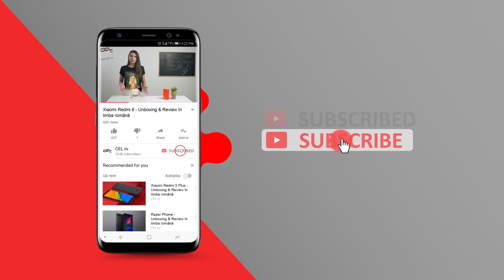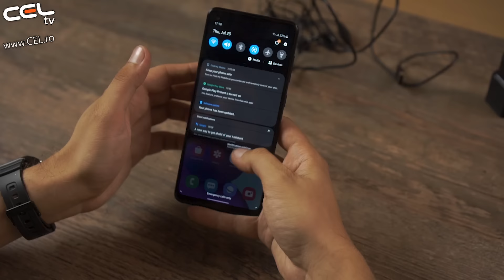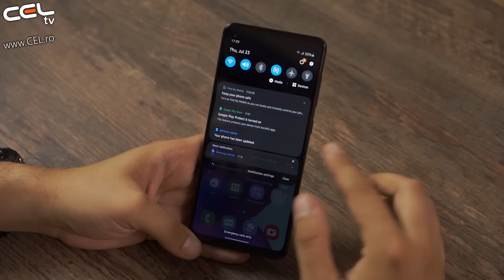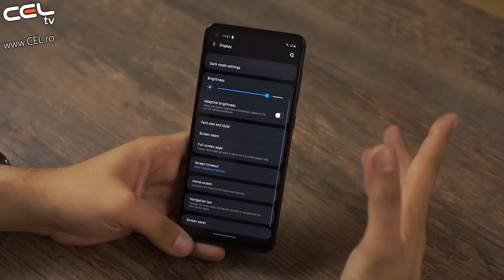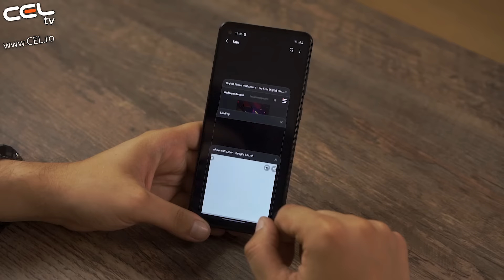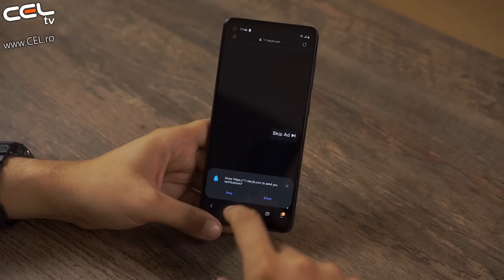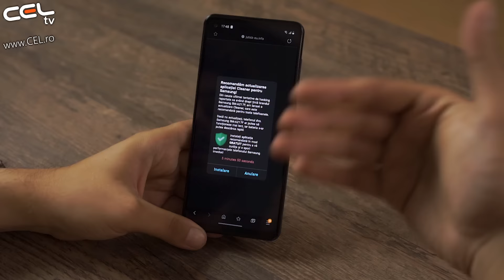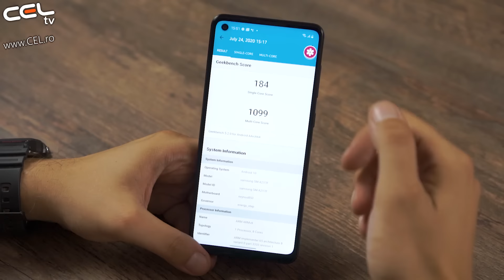Samsung Galaxy A21s | Slab echipat pentru 2020 | Unboxing & Review CEL.ro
Bucură-te de ecranul mare, fără margini, de 6,5 inci Infinity-O al lui Galaxy A21s. Urmăreste videoclipurile tale preferate, jocurile si fluxurile live pe ecranul său HD+.

Galaxy A21s are un finisaj lucios si holografic care atrage privirea. Curbele netede ale telefonului permit o priză usoară si sigură când navighezi pe ecran. Alege dintre negru, alb, albastru sau rosu pentru a se potrivi stilului tău unic.

Cameră foto principală are o rezolutie mare de 48MP perfectă pentru fotografii detaliate si clare pe timp de zi si noapte. Cameră foto cu unghi Ultra Wide de 123° 8MP surprinde mai mult din ceea ce vezi. Cu noua cameră foto macro de 2MP fotografiile de aproape sunt extrem de rafinate. Iar cu efectele multiple ale camerei foto de profunzime subiectul iese mereu în evidentă.

Surprinde tot ce vezi cu ochii cu ajutorul camerei Ultra Wide. Iar datorita camerei principală de 48MP, povestea ta rămâne luminoasă si clară pe parcursul întregii zile.

Camera foto macro de 2MP (40 mm) integrată în sistemul cu patru camere foto te ajută să scoti în evidentă detaliile foarte fine ale fotografiilor tale, din apropiere. Aplică blur natural, de fundal, pentru a izola subiectul si a-l evidentia.

Camera foto de profunzime de 2MP, îti permite să reglezi profunzimea de câmp, înainte si după ce ai realizat fotografia. Aceasta reduce zgomotul de fundal nedorit din imaginile tale, pentru a le oferi un aspect mai profesional.

Vrei ca selfie-ul tău să arate bine? Camera frontala de 13MP a noului Galaxy A21s permite realizarea unor imagini uimitoare pe timpul zilei. Iar cu focalizare directă care estompează usor fundalul chipul tău devine vedeta.

Când esti plecat de acasă, ai nevoie de un telefon a cărui baterie să dureze. O baterie de 5,000mAh (tipică) * îti oferă puterea de a transmite, partaja si de a te juca mai departe. Și dacă rămâi fără energie, conectează si alimentează cu până la 15W de încărcare rapidă.

Galaxy A21s are o procesare rapidă si spatiu de stocare generos, astfel încât să te poti concentra acum. Un procesor Octa-core avansat si 3, 4/6 GB de memorie RAM oferă o performantă lină si eficientă. Descarci mai mult si stergi mai putin cu 32 GB / 64 GB stocare internă. Adaugi si mai mult cu un card microSD de 512 GB.